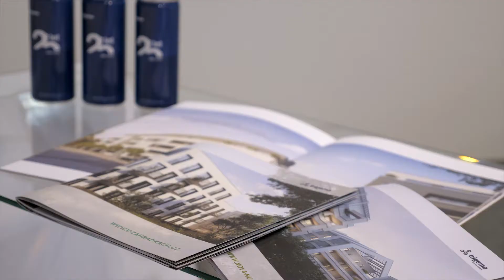Jak využívají Field Management ve společnosti Trigema a jaké přínosy oceňují nejvíc.